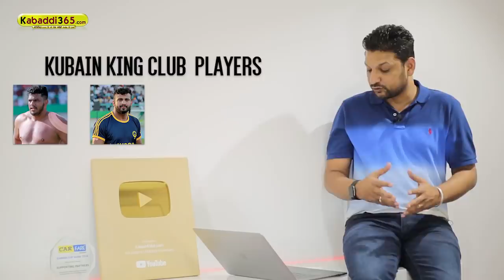457 Best Match | Gurdaspur Lions VS Kubain Kabaddi King | Dubai Kabaddi Cup 30 Nov 2018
#457 Best Match | Gurdaspur Lions VS Kubain King Club | Dubai Kabaddi Cup 30 Nov 2018
ਗੁਰਦਾਸਪੁਰ ਲਾਇਨਜ਼ ਪਲੇਅਰ : ਪਾਲਾ ਜਲਾਲਪੁਰੀਆ, ਫ਼ਰਿਆਦ ਅਲੀ, ਇੰਦਰਜੀਤ ਕਲਸੀਆਂ, ਕਮਲ ਟਿੱਬਾ, ਗੱਗੀ ਖੀਰਾਂਵਾਲੀ, ਨਿਰਮਲ ਲੋਪੋਕੇ, ਰਿੰਕੂ ਖਾਰੇਤੀ, ਸਨੀ ਅਦਮਵਾਲ, ਰਾਜੂ ਕੋਟਲਾ ਭਰੀ, ਹੁਸ਼ਿਆਰਾ ਬੋਪੁਰ

ਕੁਬੈਨ ਕਿੰਗ ਕਲੱਬ : ਯਾਦਾ ਸੁਰਖਪੁਰ, ਯੋਧਾ ਸੁਰਖਪੁਰ, ਜੋਤਾ ਮਹਿਮਾਦਵਾਲ, ਬੰਟੀ ਟਿੱਬਾ, ਸ਼ਰਨਾ ਡੱਗੋ ਰੋਮਾਣਾ, ਕਾਲਾ ਧਨੌਲਾ, ਰਵੀ ਦਿਓਰਾ

Gurdaspur Lions Players : Pala Jalalpuria, Faryad Ali, Inderjit Kalsian, Kamal Tibba, Gaggi Khiranwali, Nirmal Lopoke, Rinku Khreti, Sani Adamwal, Raju Kotla Bhari, Hoshiara Bopur

Kubain King Club : Yaada Surkhpur, Yodha surkhpur, Jota Mehmadwal, Bunty Tibba, Sharna Daggo Romana, Kala Dhnaula, Ravi Deora

👉Kabaddi365 ਦੀ ਐਪ ਇੰਸਟਾਲ ਕਰਨ ਲਈ ਇਸ ਲਿੰਕ ਤੇ ਕਲਿੱਕ ਕਰੋ